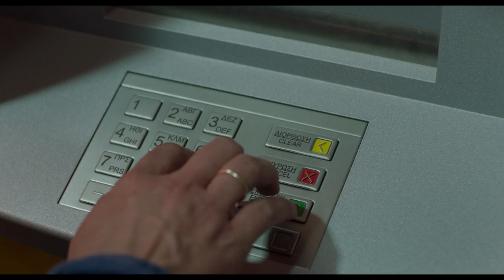Her Job (2019) - Trailer (English Subs)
Directed by : Nikos Labôt
Produced by : Sister Productions

Panagiota, a 37-year-old illiterate housewife, leads a quiet life with her husband and their children in a modest neighbourhood in Athens, Greece. To cope with the recession that has been affecting her family for some time, Panagiota for the rst time in her life, nds a job as a cleaner in a shopping mall. Despite the ruthlessness of her work-environment, Panagiota breaks free from domestic monotony and gradually gains the respect she never had from her family. When a series of layoffs starts, she will have to face again her personal dead ends. But Panagiota cannot be the same anymore.